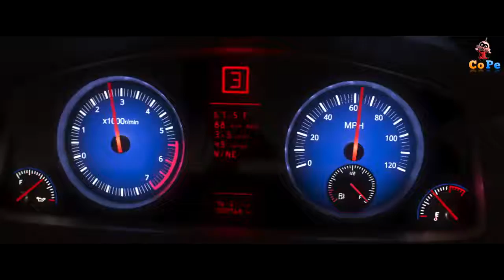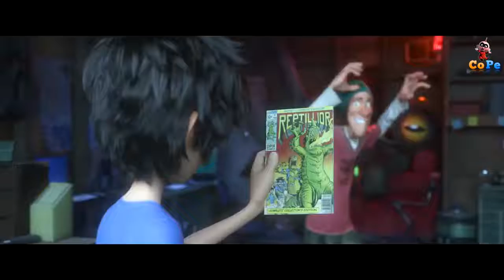Big Hero 6 - Best Scenes